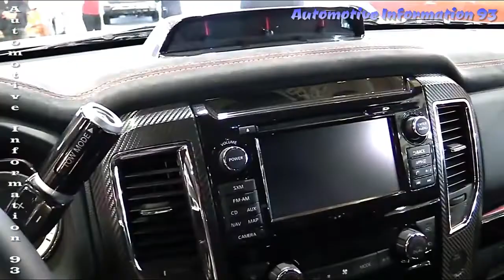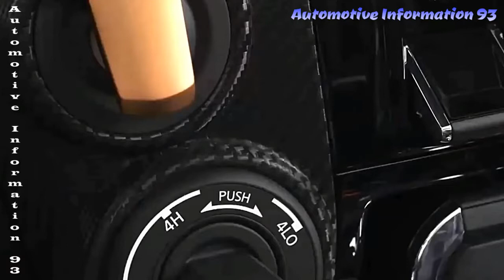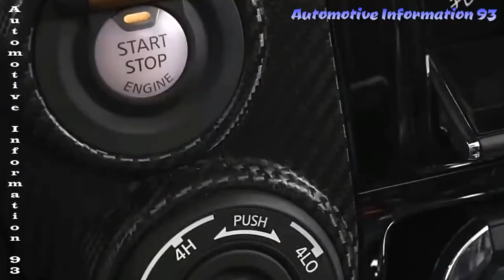Nissan Titan Warrior Exterior and Interior 2019-2020 New Popular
It's not new for truck makers to reveal idea models that look dazzling and Hyundai attempted them with Santa Cruz and Renault flaunting Alaska as of late. The Titan Warrior idea appeared before Nissan propelled the Titan XD truck. The organization said his haircut was not remorseful, forceful, and athletic. It is by all accounts an immediate challenger to the new F-150 Raptor. By and large, the plan will be very streamlined.